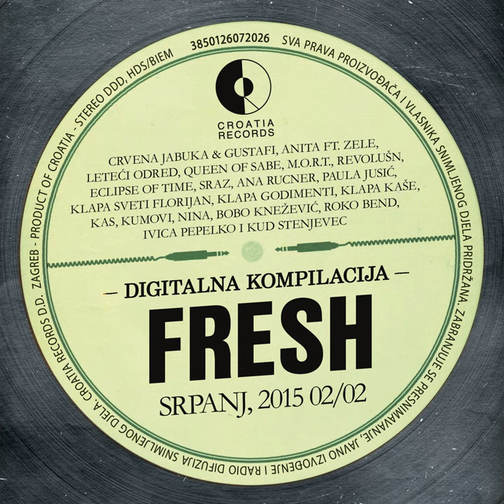Vina, Rakije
Vina, Rakije · Kumovi

Fresh Srpanj, 2015. 02/02

Author: Faruk Buljubašić Fayo
Arranger: Natko Smoljan
Composer: Natko Smoljan